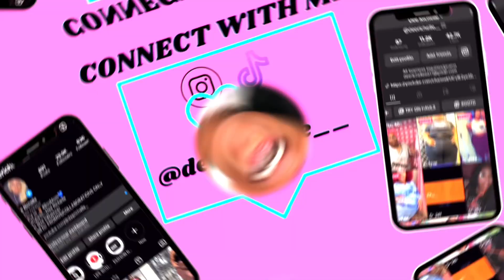WEEKLY VLOG: LEANDRE IS WALKING | GETTING READY FOR THE SCHOOL YEAR | NEW HAIRSTYLE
Send a Cash Gift- $DeeRichelle1